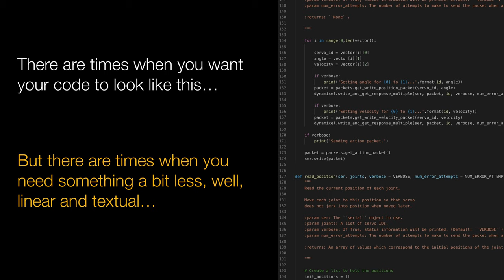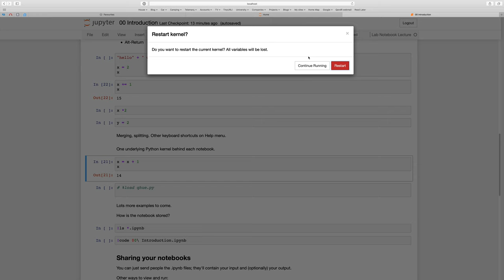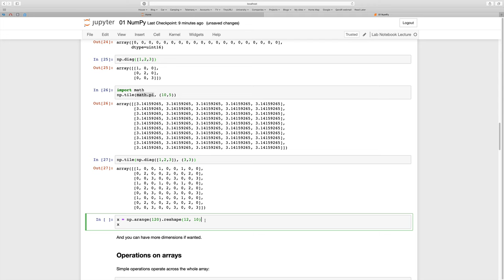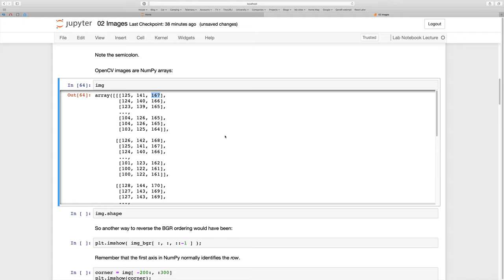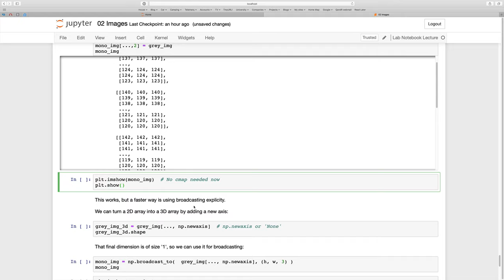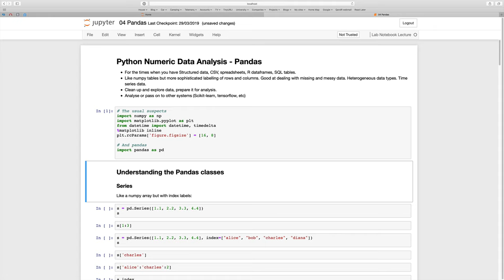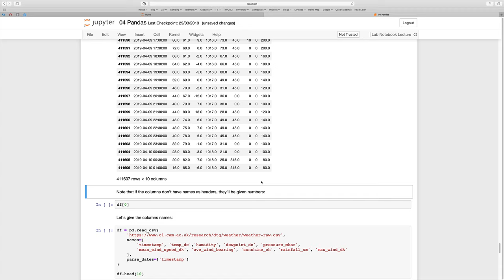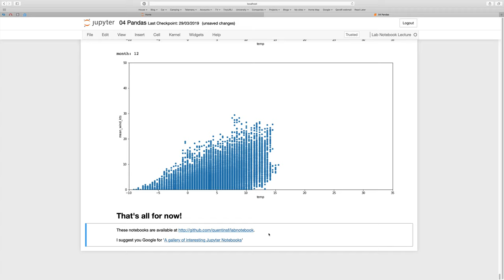The Modern Lab Notebook: Scientific computing with Jupyter and Python.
You can think of this as three or four tutorial seminars rolled into one: no need to watch it in one sitting, and no need to watch it all! It starts with the basics, and builds up from there.

It’s intended for people who have some Python programming experience, but know little about the libraries that have become so popular recently in numerical analysis and data science. Or for people who may even have used them — pasted some code into a Jupyter notebook as part of a college exercise, say — but not really understood what was going on behind the scenes.

This is for you. I hope you find it useful!

Menu:

00:00  Preface and Intro

11:26  Jupyter Notebooks intro

30:32 The basics of NumPy

56:31 Playing with images

1:25:22 Playing with audio

1:35:37 Playing with Pandas